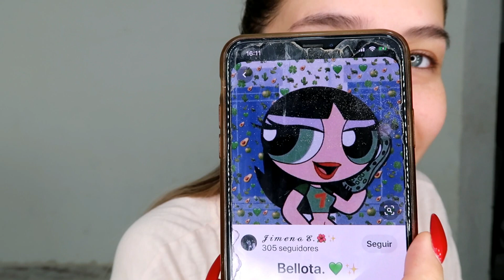ARRÉGLATE CONMIGO AMIX !! Intentando ser una chica súper poderosa perrisima